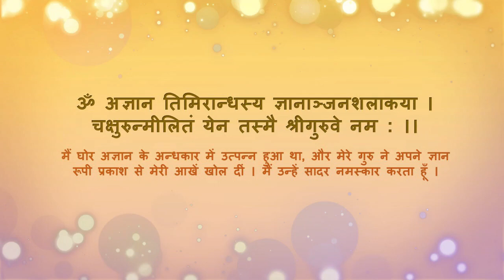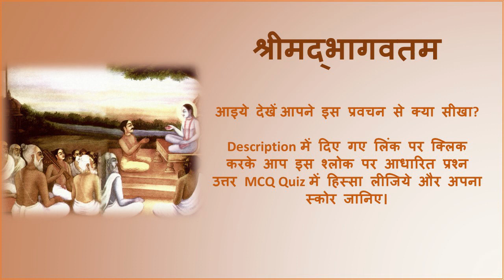Srimad Bhagvatam 1.15.12 - 17 "The Pandavas Retire Timely"